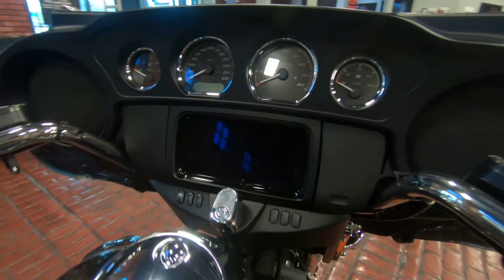2020 Harley-Davidson Tri Glide Ultra - New Motorcycle For Sale - Milwaukee, WI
Please visit Milwaukee Harley-Davidson to view this New River Rock Gray with Vivid Black 2020 Harley-Davidson Tri Glide Ultra for sale in Milwaukee, Wisconsin

Stock#: B853418-MKE

Description:
2020 Harley-Davidson Tri Glide Ultra
PREMIUM H-D® TOURING ON THREE WHEELS

Get all the premium features, starting with a Twin-Cooled™ Milwaukee-Eight® 114 engine, the BOOM!™ Box GTS infotainment system and enough storage space so you can pack enough to go for a good, long time.

Features may include:
Twin-Cooled™ Milwaukee-Eight® 114 Engine
The most displacement in standard H-D® Touring models. You get 114 cubic inches of of passing and horizon-chasing power.

H-D™ Connect Service
With subscription-based cellular connectivity, you can connect to your bike through your smart phone using the latest version of the Harley-Davidson® App. Check your bike's vitals including fuel level, get tamper alerts and stolen-vehicle tracking, and more.

Reflex™ Defensive Rider Systems (RDRS)
A new collection of technologies that help give you confidence and control in less-than-ideal situations. The systems utilize advanced chassis control, electronic brake control and powertrain technology to assist you with accelerating and braking in a straight line or while in a turn.